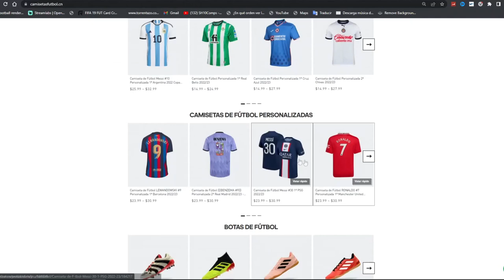4-4-2 META !! TÁCTICAS PERSONALIZADAS E INSTRUCCIONES !! FIFA 23 ULTIMATE TEAM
4-4-2 META !! TÁCTICAS PERSONALIZADAS E INSTRUCCIONES !! FIFA 23 ULTIMATE TEAM